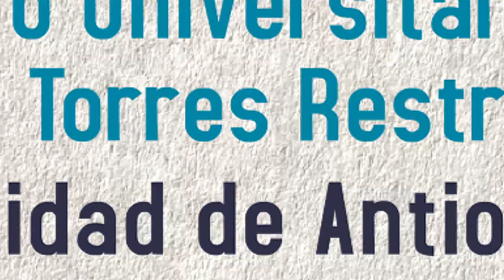JornadasUniversitarias2024 | Dr. Pablo Javier Patiño Grajales (Promo)